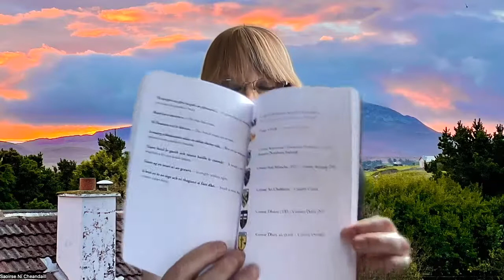How To Get Organised with Irish-English Perpetual Planner / Diary - FSI-E001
Introducing my new Irish-English Perpetual Planner Diary.  Written and Designed in the Donegal Gaeltacht in Ireland.  Bilingual means you don't have to know Irish to enjoy it.  Perpetual means you can start using it any time of the year because you fill in the dates!

*Get your copy on AMAZON today!  Makes an splendid gift as well.*
USA - Amazon.com
UK - Amazon.co.uk
CANADA - Amazon.ca

CREDITS:
TM & © MGM (1966)
Cast: Jonathan Winters
Director: Norman Jewison

MUSIC
Apple Music Public Domain
- East Ender Short
- Comb Your Hair And Curl It / Gweebarra Bridge (Blue Idol 2002)
- Tommy Pott's Slip Jig (Gleann Nimhe - The Poison Glen 2012)

☆FREEDOM SAOIRSE INTERNATIONAL (Official Websites)

SHOW YOUR SUPPORT - Is féidir leat do thacaíocht a thaispeáint anseo:
If you like my videos, you are very welcome to buy me a cuppa tea or coffee.  I would greatly appreciate it.